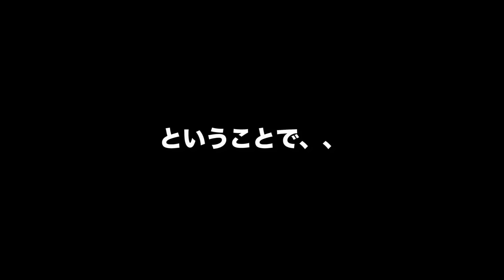ミニスカでゴルフしてみた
ゴルフをしに打ちっ放ししてきました。
YouTubeでクラブの握り方もチェックして準備はバッチリ♪
ボウリングの球より小さいので当てるだけでも難しかった〜(^^;)
楽しかったのでまたやりたいな！
ミニスカ女子のミニスカゴルフはいかがでしたか？
みんなの評価が良かったらまたできるので、是非いいねをポチっとお願いします♡

〇〇すぎる?!ミニスカートでボウリングしてみた ←ミリオン再生（100万再生）突破！

私のオリジナルTシャツはこちら↓【HEXA Netshop】

アラームボタンを押しておくと動画の通知がいきますので是非こちらもポチッとお願いします。

よかったら過去の動画を是非チェックしてゆるっとほっこり見てみてください。
皆さんの何かしらの気づきやモチベーションの一つになれたらそんな嬉しいことはないです。

Saori💙